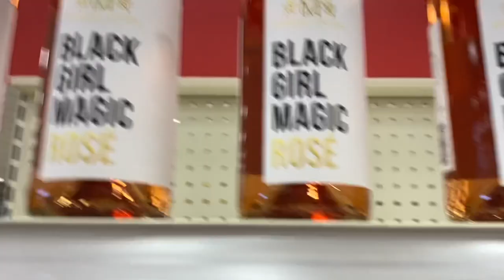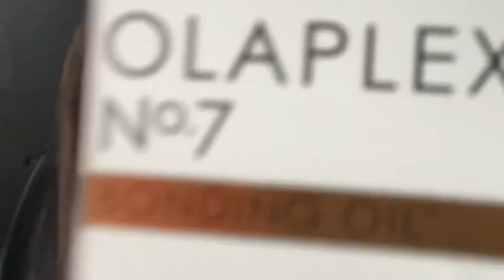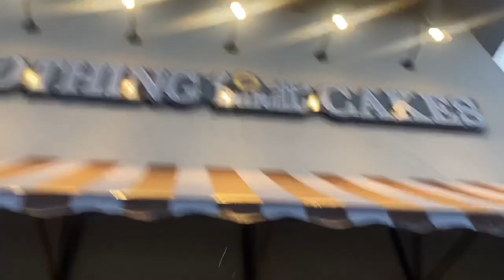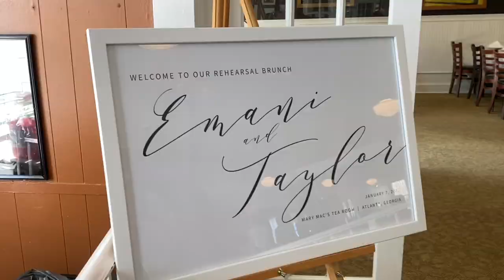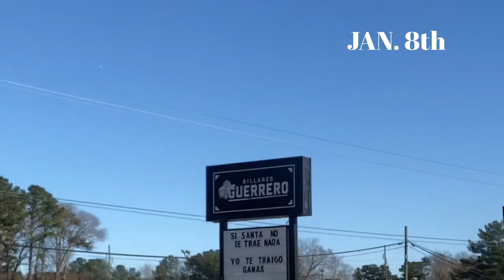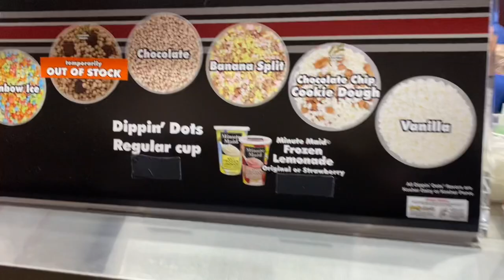ATLANTA WEEKEND VLOG | Friend’s Wedding, ATL Falcons Game | Maia Lenae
Heyyyy guys🥰  I spent the weekend in Atlanta & had such a great time! I hope you enjoyed the video.